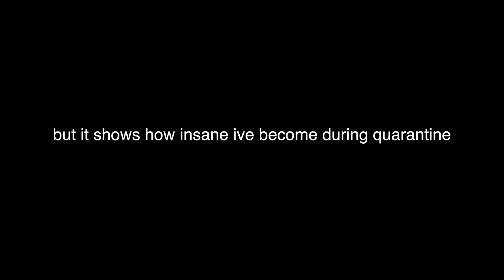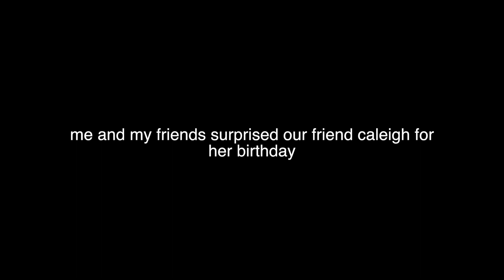having a mental breakdown in quarantine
OPEN

➳If you see this comment "look at the cat @ 2:30 lol" ! :))

✐ Do you want me to make a video that you want?... Comment it down below!

FAQ
✓ What camera do you use? Canon Rebel T5i & Canon G7X mark ii
✓ What lens do you use? Sigma 30mm 1.4 lens
✓ What editor? Final Cut pro x & Premiere Pro